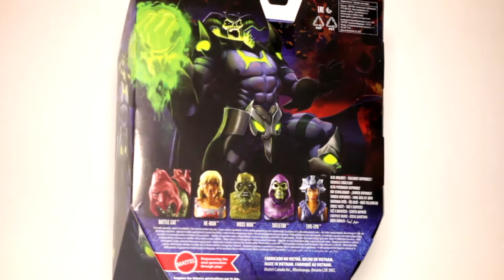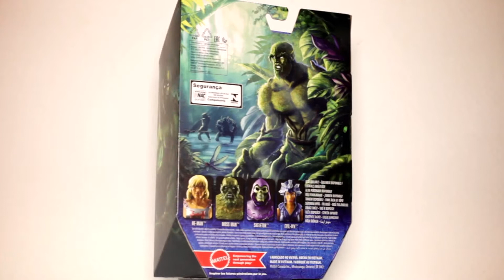Dude's Figuren mit Leo #7 mit MotU Masterverse - He-Man, Skeletor, Moss Man, Evil-Lyn, Skelegod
Hier stellen wir euch die erste Wave von Masters of the Universe Masterverse zur neuen Revelation Serie vor.

00:00:00 Einleitung
00:04:00 Skelegod
00:07:59 Moss Man
00:09:07 Evil-Lyn
00:11:49 Unboxing He-Man & Skeletor
00:19:00 Mondo MotU Puzzle
00:21:04 Verabschiedung

Gebt uns wie immer gern Feedback. Wie gefallen euch die Figuren? Habt ihr welche davon? Holt ihr euch davon was?